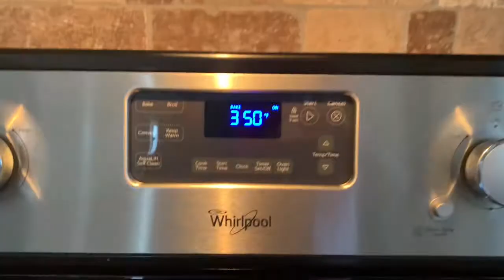Marinated Rabbit with Red Wine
I love the rabbit meat. It’s easy to cook and very delicious no fats at all and also it’s a healthy meat. Try it